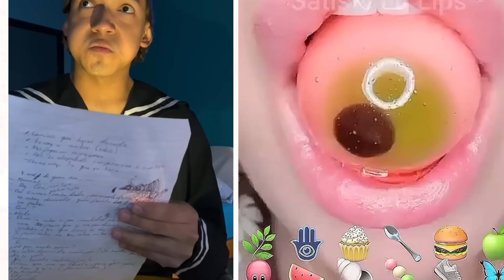#247 Emoji Eating Satisfactoria con Rubén Tuesta 🌈 LOS MEJORES TIKTOKS DE POV @Rubén Tuesta 🤣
Welcome lady and gentleman to my channel, there is no monetization on my channel, and it takes me a long time to create videos .
 Yummy Candy Food Storytime - Restock And Organizing Candy Tiktok Compilation